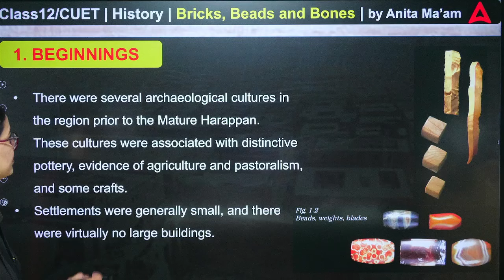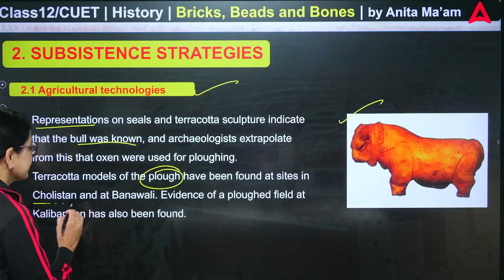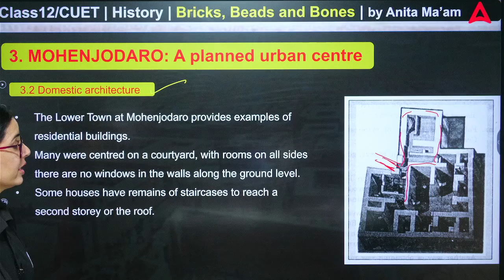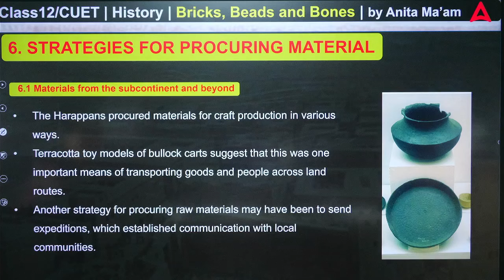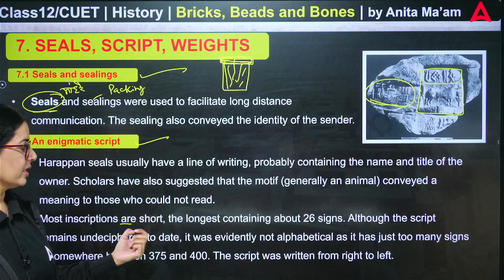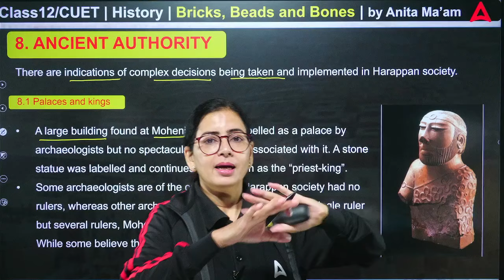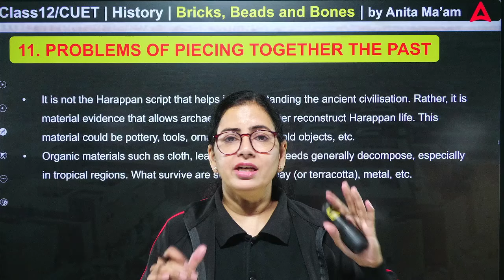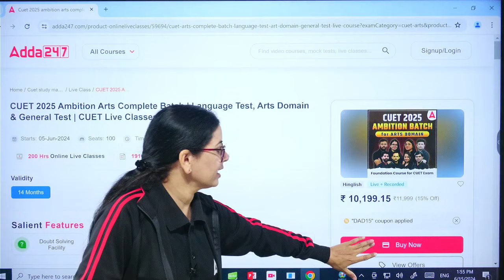𝗕𝗥𝗜𝗖𝗞𝗦 𝗕𝗘𝗔𝗗𝗦 𝗔𝗡𝗗 𝗕𝗢𝗡𝗘𝗦 𝗢𝗡𝗘 𝗦𝗛𝗢𝗧 | Class 12 History Chapter 1 | Board Exam 2025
Batch Admission Enquiry - 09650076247 BRICKS BEADS and BONES ONE SHOT | Class 12 History Chapter 1 | Board Exam 2025
Master Class 12 History Chapter 1, "Bricks, Beads and Bones," in one shot with Anita Ma'am!  This video covers everything you need to know about the Indus Valley Civilization for your 2025 Board Exams  - including key concepts,  important sites, and daily life.  Brush up on  houses, granaries,  seals, and skeletons  - all in under an hour
These are the subtopics discussed in this video -
00:00 introduction
00:57 the harappan civilization
01:15 beginning
05:11 subsistence strategies
08:10 mohenjodaro a planned urban centre
15:56 tracking social differences
17:40 finding out about craft production
19:52 strategies for procuring materials
23:21 seal script weights
26:20 the end of civilization
30:19 ancient authority
31:59 discovery of harappan civilization
36:59 problems of piecing together the past